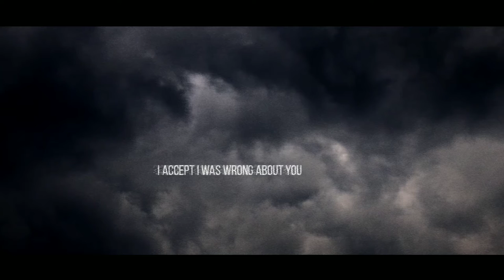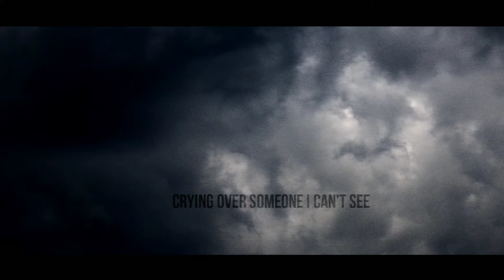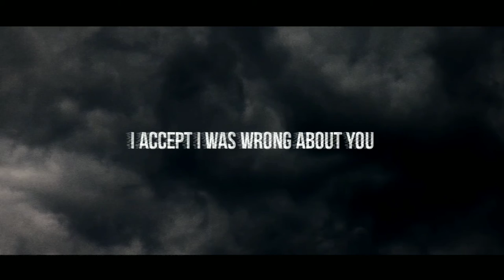Lucas Altuzarra — obsessed (official lyric video)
Music video by Lucas Altuzarra performing obsessed (official lyric video). From the album LUCAS (2022).

"obsessed" is the lead single from Lucas' third studio album due to be released in 2022. According to the artist, it is a follow-up to his debut album in terms of its topic.

Written, produced and mastered by Lucas Altuzarra. Recorded at DNLKVE Studios, La Plata, Argentina. Registered at SADAIC.